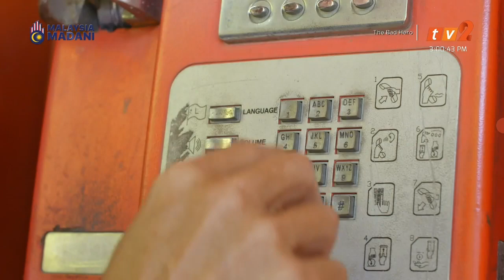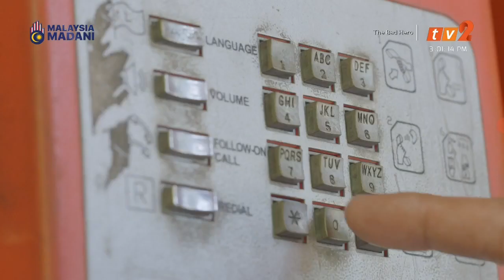电视电影 📺 ：狗熊英雄记 。开始狗熊片段 ”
The Bad Hero : Malaysia 🇲🇾 TV 📺 Telemovie . Opening Bad Dog Bear Scene "

主要演员 ”

戴富贵《陈沛江 饰演》

吴丽玲《萧伊婷 饰演》

戴美美《郑雨萍 饰演》

戴财《陈鸿 饰演》

Sam《蔡子 饰演》

成哥《陈旻伟 饰演》

特别嘉宾演出 ”

车厂店老板《蔡炜祥 饰演》

阿翔《蔡子洋 饰演》

男演员《陈立扬 饰演》

劫匪《贝富权 饰演》